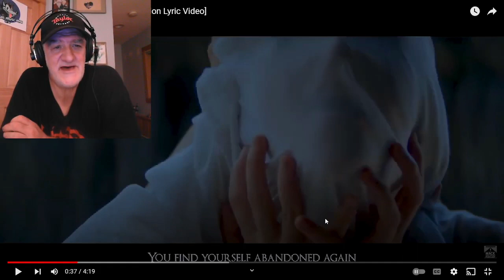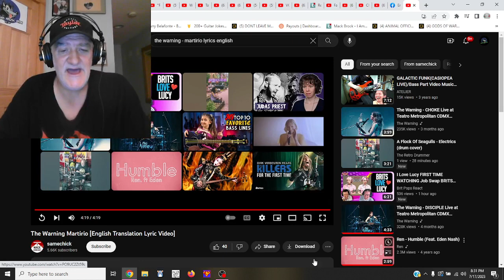The Warning Martirio [English Translation Lyric Video] REACTION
John - Owner
Eric - Guest Reactor

Denise - Reactor